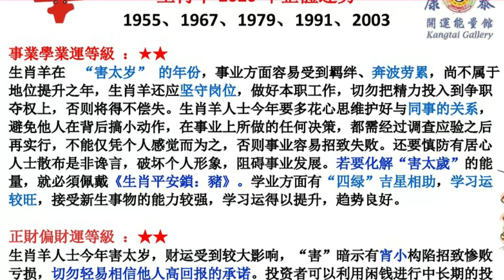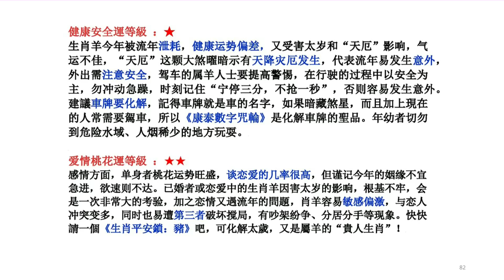《2020吉鼠贺岁开运讲座》十二生肖运程—犯冲太岁的生肖？【羊】（粤）【康泰开运能量馆】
我2020年犯冲太岁哦！让康泰翁慧潔资深分析师为你分析今年的运势，还有“化解太岁之建议”。助你稳稳迎接2020年！

【康泰開運能量館】
有兴趣或任何疑问者欢迎联系: